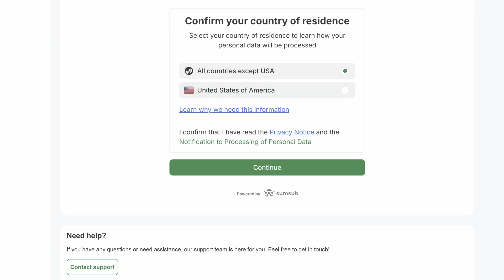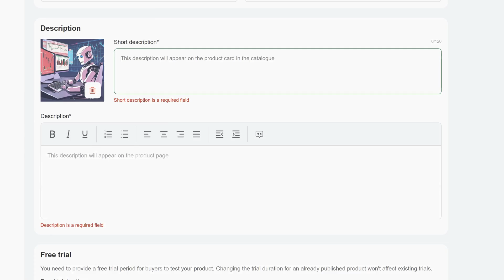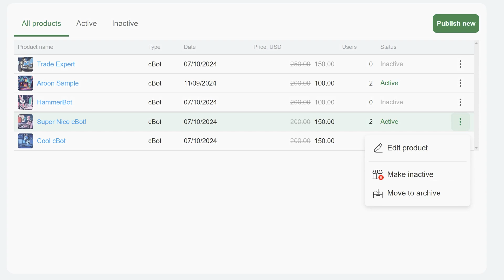cTrader Store: How to sell algos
This video explains how you can easily become a seller on cTrader Store and start offering your algos to a global audience of traders.

00:00 Introduction
00:07 cTrader Store overview
00:14 KYC procedure
00:38 Publish a new product
01:36 Your products page
01:40 Product actions
02:01 Product page overview